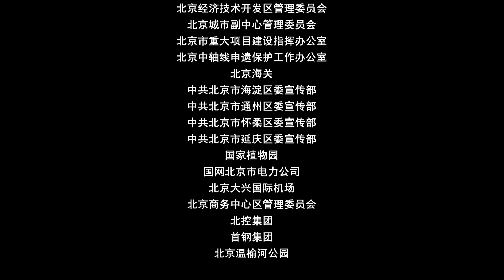Overlooking Beijing - A City's Wisdom of Development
Starting today, the 20-episode short video series titled "Overlooking Beijing - A City's Wisdom of Development" will be available for viewing! The series will feature prominent landmarks of Beijing, such as the Beijing Central Axis, Beijing Daxing International Airport, and the Great Wall, as seen from 10,000 meters above the ground, through the lens of a satellite camera.